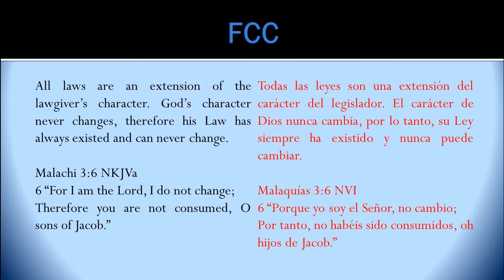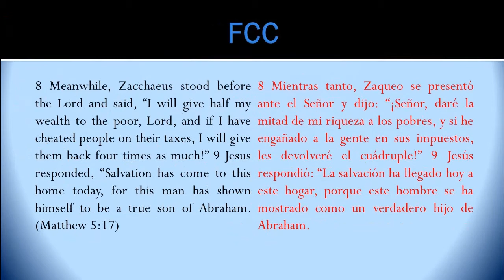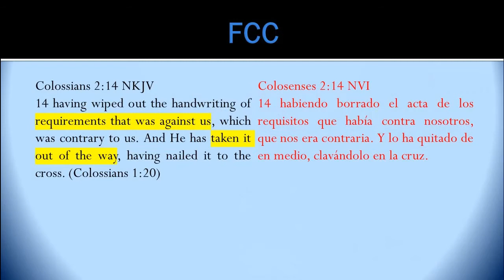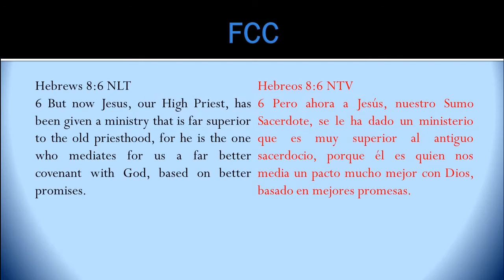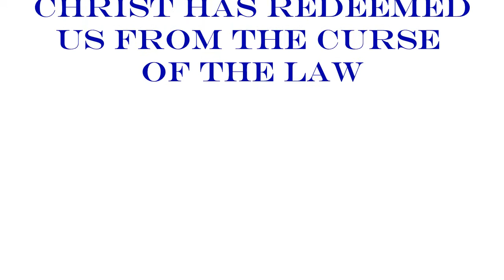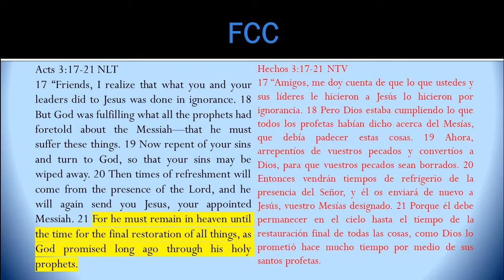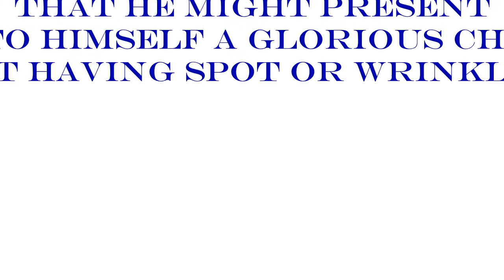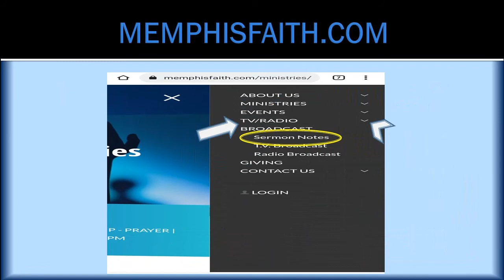Restitution: The Law Of Restitution (Pay Me What You Owe Me) 05-15-2022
Pastor Jeff Galmore of Releases the End Time Revelation: 'The Law of Restitution'

All Video Edits and Music performed by Pastor Jeff Galmore